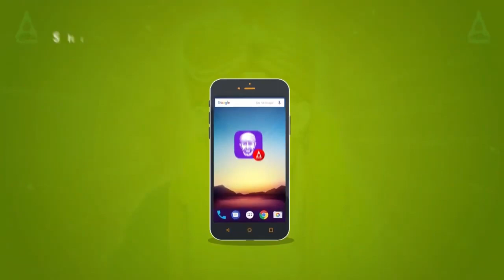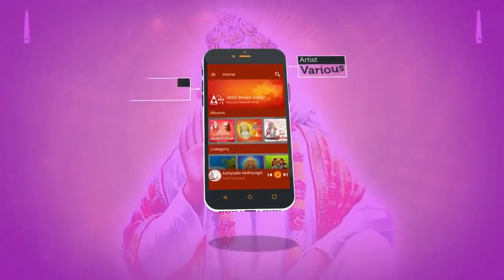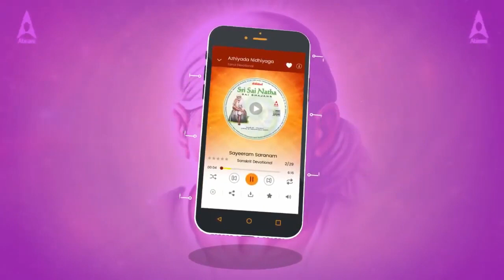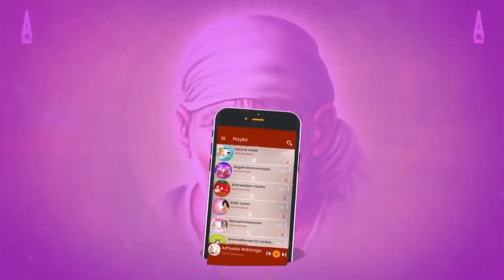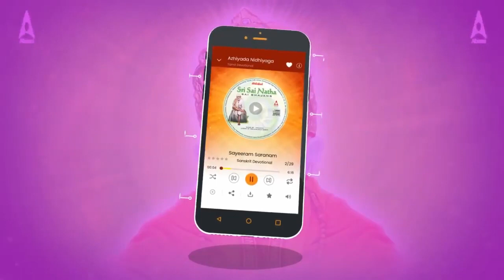சீரடிசாய்மந்திர் | சாய்கீர்த்தனம் | Shirdi Sai Baba Bhajans | Sai Keerthanam | @SP Balasubrahmanyam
Enjoy listening to Shirdi Sai Baba Devotional Songs & Bhajans proudly presented by Abirami Audio.

00:00 | Sai Keertanam
06:29 | Sadguru nathan Sri Sai
13:16 | Paahimaam Paahimaam
19:38 | Sadhguru Sai Mahonatha

Singer: @SP Balasubrahmanyam @Singer Saindhavi
Lyrics: Somayajula Moorthi